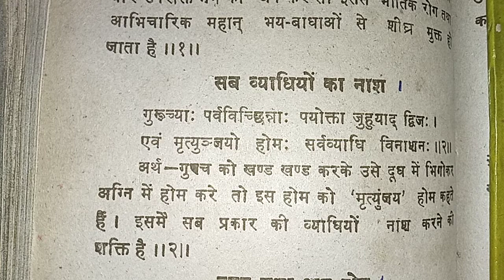सब व्याधियों (रोगों) का नाश - गिलोय से हवन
यज्ञ, हवन के बिना कोई भी कार्य पूर्ण नहीं होता.विज्ञान ने भी माना, हवन से मिलते हैं ढेरों लाभ - रोग नाशक: गिलोय, जायफल, सोमवल्ली.
द्विज गिलोय की समिधाओं को दूध में डुबो कर हवन करता है, वह सम्पूर्ण बाधाओं से मुक्ति पाता है.
हवन करने से पूर्व स्वच्छता का ख्याल रखें। हवन के लिए आम की लकड़ी, बेल, नीम, पलाश का पौधा.